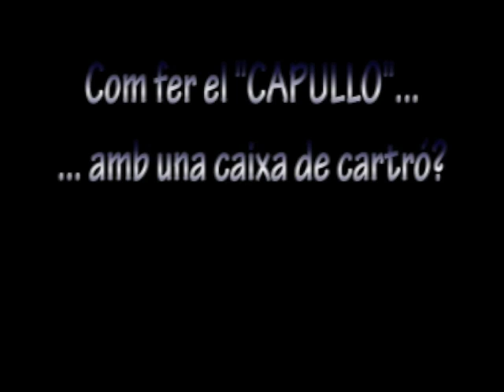Com fer el CAPULLO amb una caixa de cartró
Grup de Freaks espantant als seus companys amb una caixa de cartró.